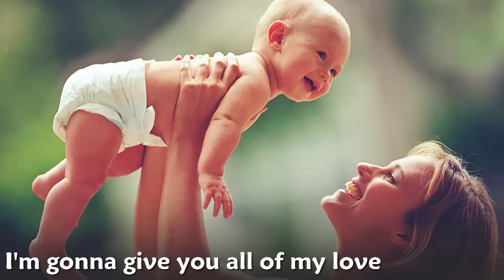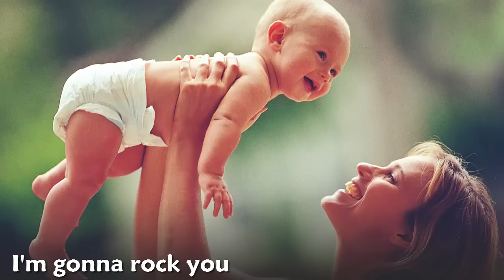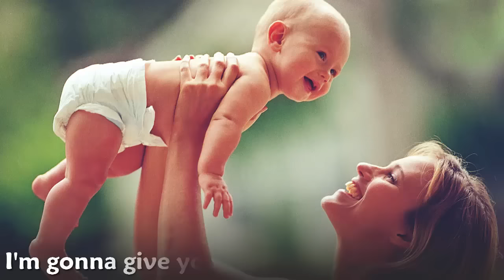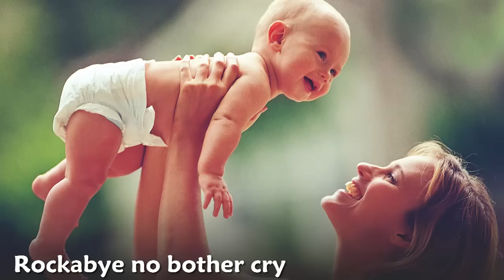Clean Bandit - Rockabye Ft. Sean Paul & Anne Marie [Lyrics 2016]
'New Music (Rockabye)' Performing By Clean Bandit & Sean Paul & Anne Marie
Released Date / 21st October / 2016

Instagram.com/DuttyPaul
Twitter.com/DuttyPaul

Video Lyric / Lyrics / Meaning Of the song /